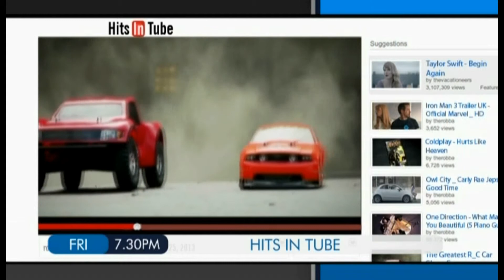HITS IN TUBE - Promo